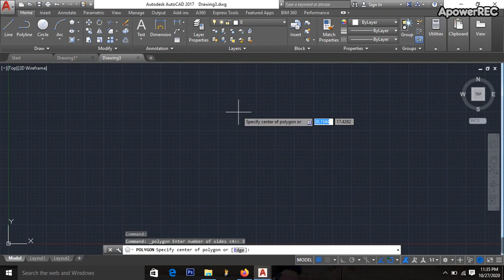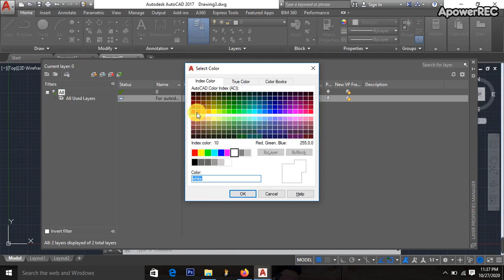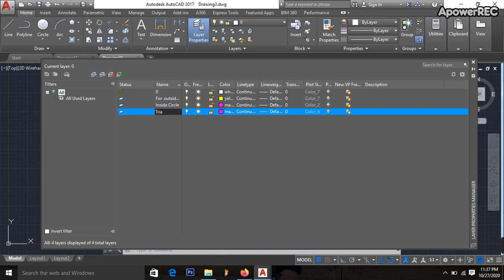Inscribed Circle of a Triangle - Redesign Engineering